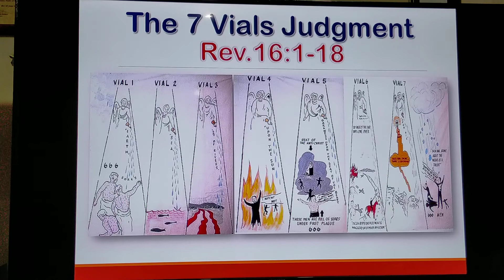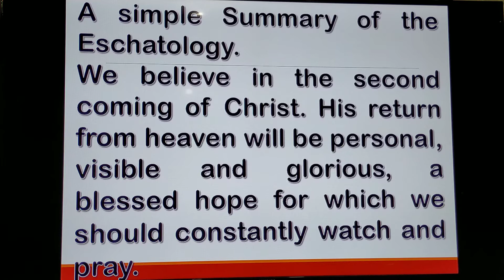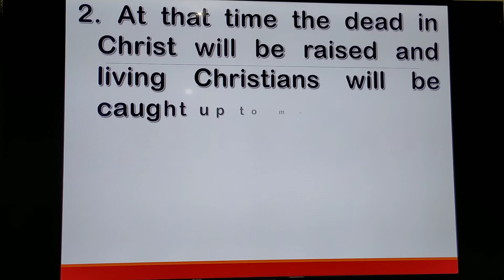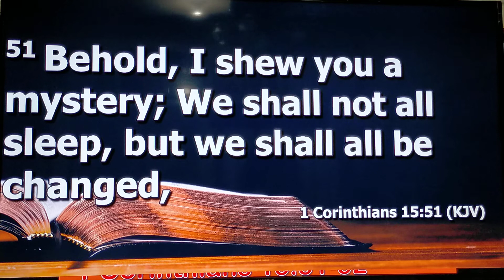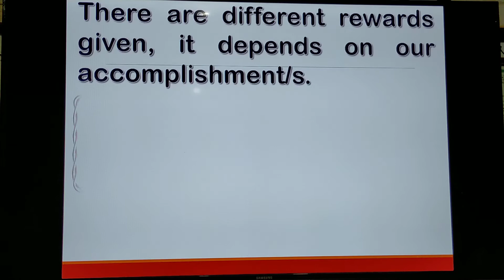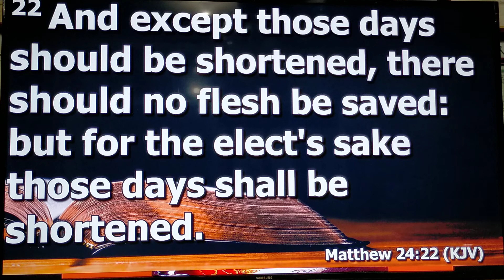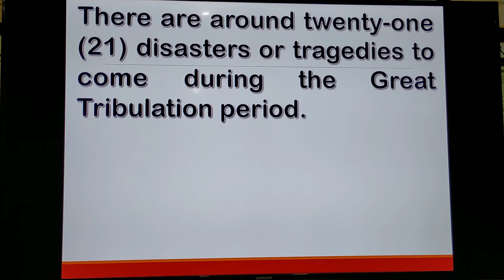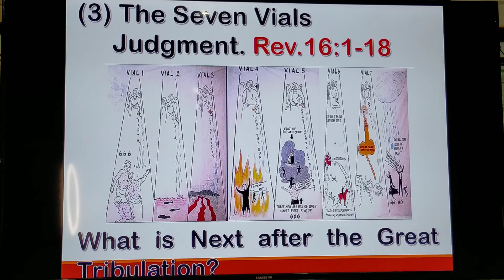Simple Summary of the Rapture to Tribulation